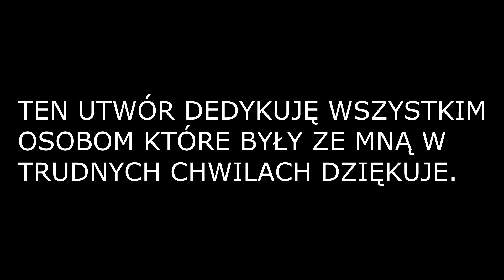PWK-Droga/prod LIL WIZ